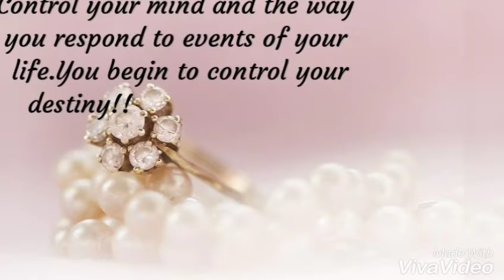Pearls of Wisdom : 2